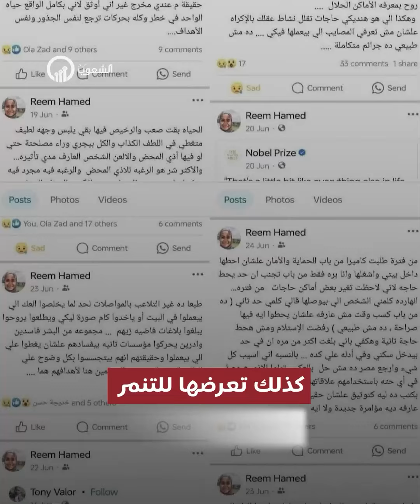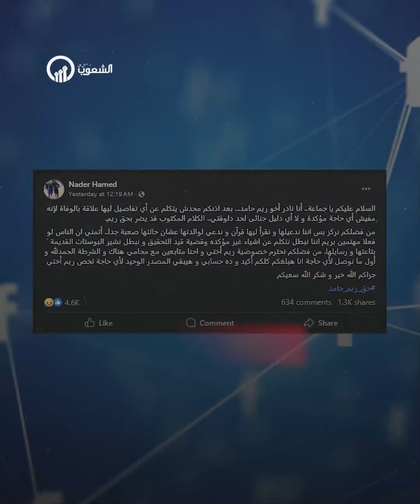وفاة الباحثة المصرية ريم حامد في فرنسا تثير التساؤلات: هل كانت طبيعية أم اغتيال؟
H 5/6